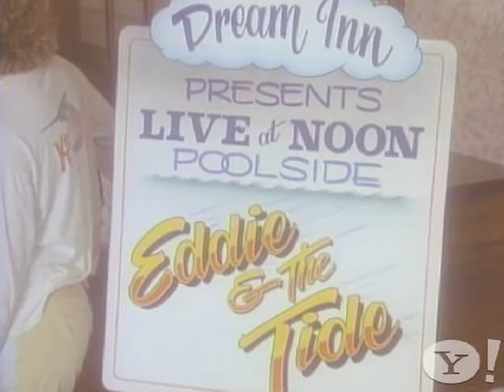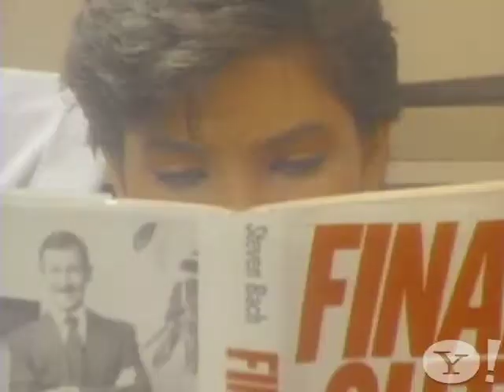Eddie and the Tide "One In A Million"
Another hard to find video from Eddie and the Tide from the first album.